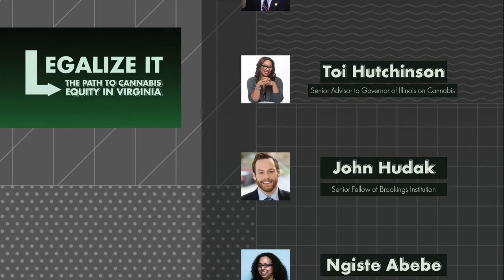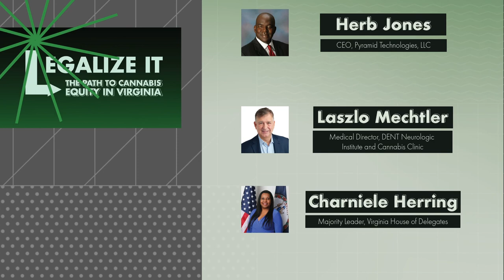Lessons Learned: Building an Equitable Future via Cannabis Legalization and Community Reinvestment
How can the legalization of cannabis help build an equitable future while uplifting community economies? Join us for a discussion with Toi Hutchinson, Senior Advisor to Governor of Illinois on Cannabis and John Hudak, Senior Fellow at the @BrookingsInstitute to find out.